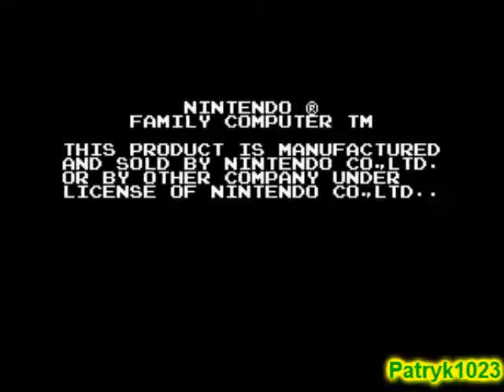One moar request.wmv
Yes Jeansowaty, this time you. I'm not good at glitches (so I didn't tried the going through walls as small Mario glitch), so I used the standard ones.